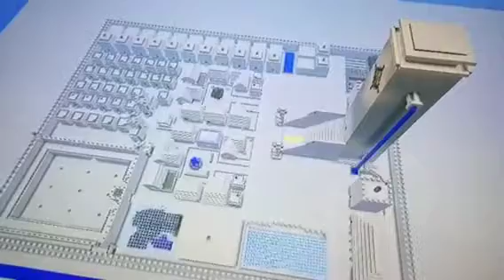Desert Roleplay Trailer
Hey guys Dinoman here finally with the all new Desert Roleplay trailer.
Roleplay might be starting in 2 months. (Maybe)

Google+ [TheGolemSquad]